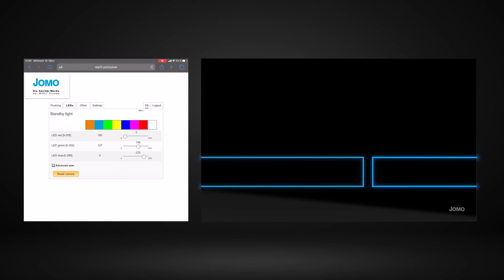JOMO E-VOLUTION: electronic flushing plate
A new flushing plate that enriches your bathroom with the most modern sanitary comfort. WC flushes start without touching or by soft touch. The LED colour play signals the respective function and provides atmospheric lighting accents in the bathroom. The elegant glass surfaces in black or white are eye-catchers and integrate effortlessly into your room design. Simply control your functions via the app and regulate the flush volume or the LED colours individually, for example.